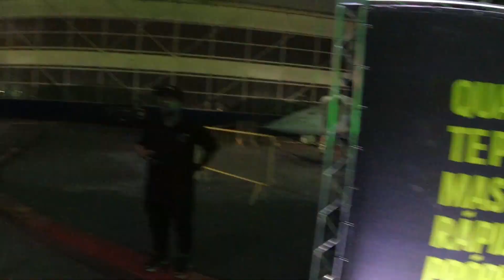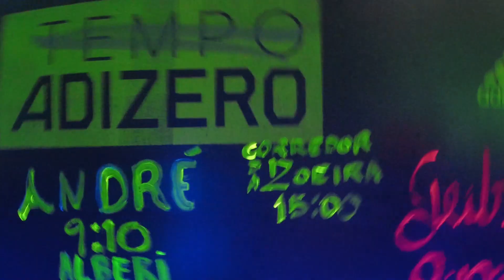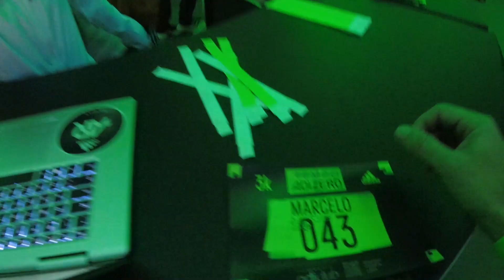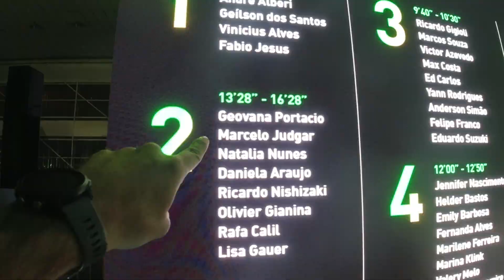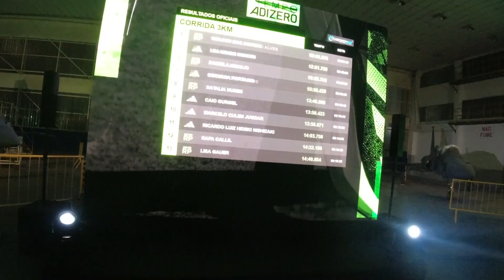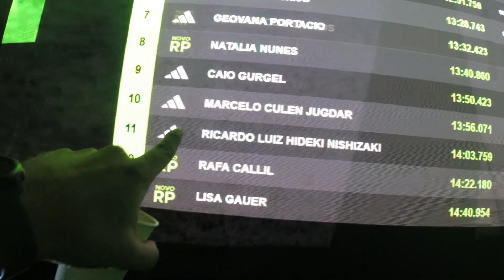ADIDAS ADIZERO ADIOS PRO 3: Como é correr um teste de 3k com ele?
Nós fomos convidados para o lançamento oficial do Adidas Adizero Adios Pró 3, e por lá corremos um teste de 3k! Será que ele foi melhor que os meus outros tênis? Será que consegui correr mais rápido com ele?

Compre através do link abaixo e ajude nosso canal a trazer mais conteúdos bacanas!!! :D

INFORMAÇÃO IMPORTANTE!

O Corredor da Zoeira é um canal de corrida que testa e divulga lançamentos e promoções de produtos de corrida. Nós não vendemos nenhum tipo de produto ou serviço. Se você comprar através dos nossos links, recebemos uma pequena comissão que nos ajuda a manter a produção do conteúdo. Isso não mudará em nada o valor final da sua compra. Agradecemos demais pelo seu apoio!